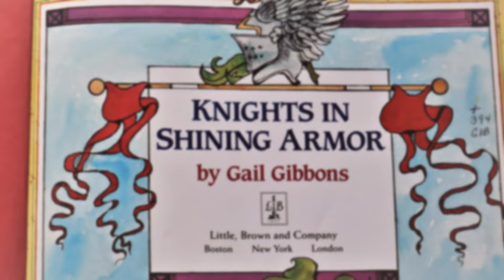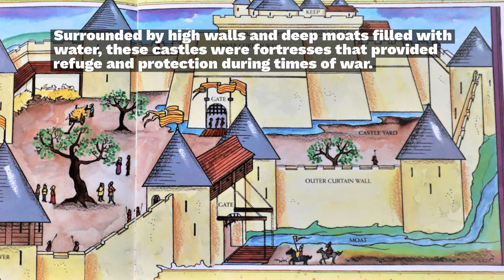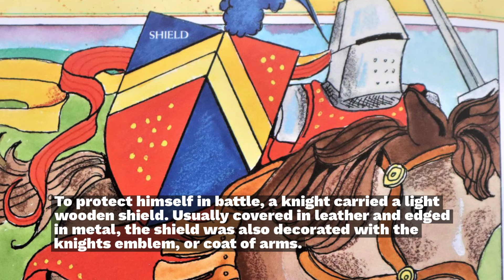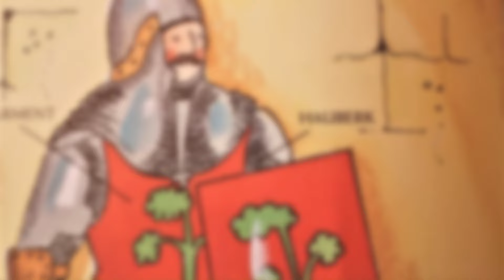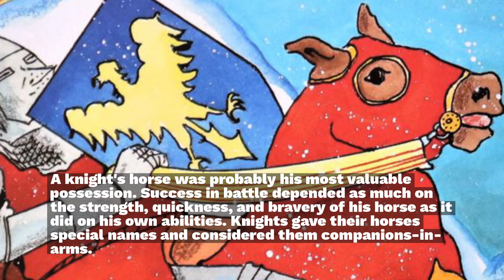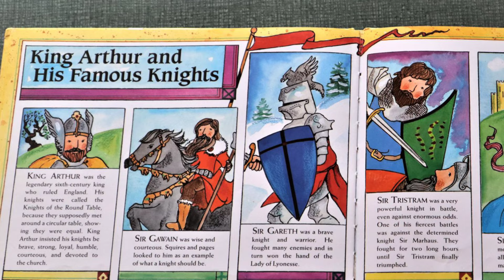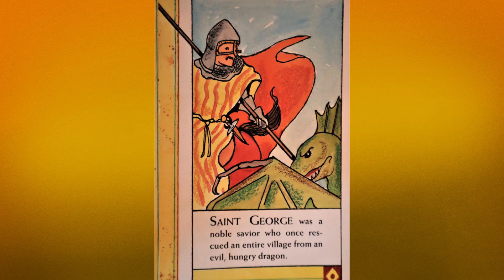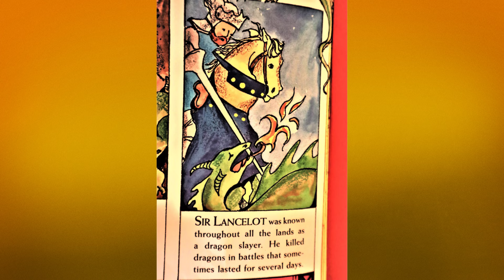Knights in Shining Armor - Read Aloud (History/Middle Ages)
Today we read a longer book about the knights of the Middle Ages. The book is called "Knights in Shining Armor" written by Gail Gibbons  and published by Little, Brown and Company in 1995.

One of the things I love about Gail Gibbons writing style is she doesn't make the reading easier by using simple words.

Children who are exposed to history at an early age become fascinated with the amazing tales of the past. This book is a little lengthy, yet absolutely worthy of reading over and over again. Gail Gibbons has done a superior job researching and writing about the knights from 500 to 1500 A.D. Kids, as well as adults, will be fascinated to learning about how a knight became a knight, what he wore in battle, a knights chivalrous ways, dragons and legends and so much more.  This is a book to have in your home library especially if your child is into knights!